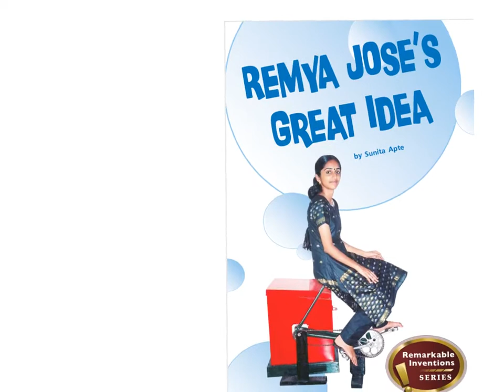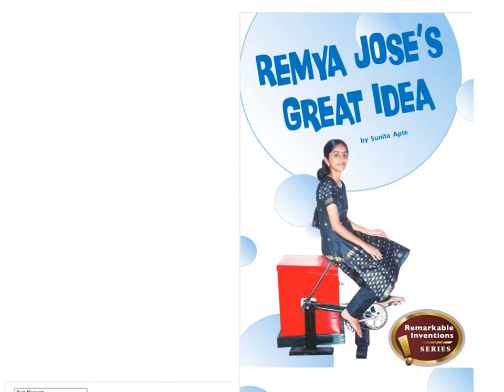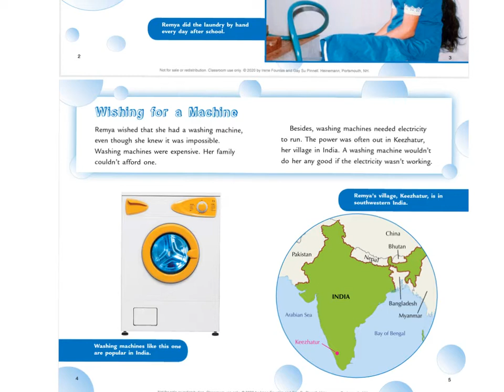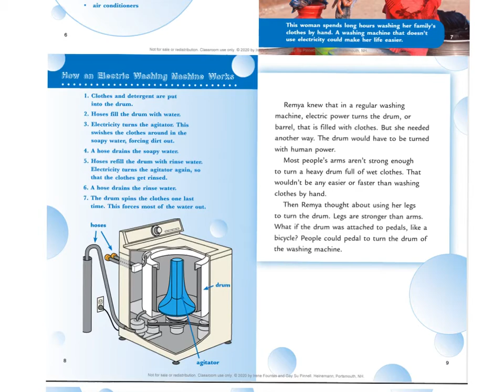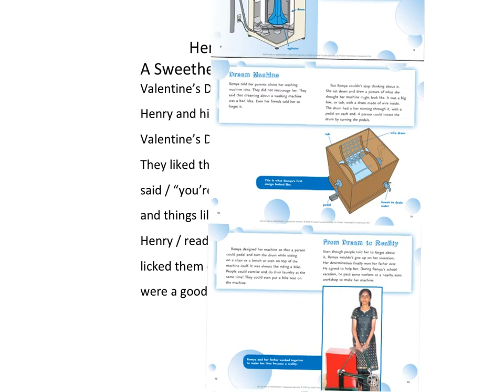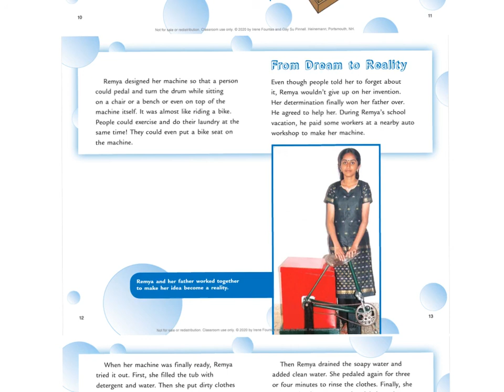Remya Jose’s Great Idea